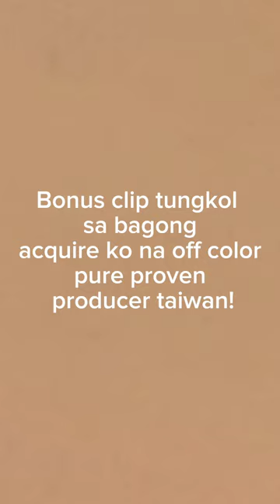Ang gamot sa nababaog na kalapati at ang bagong off color na taiwan ni kua randz!